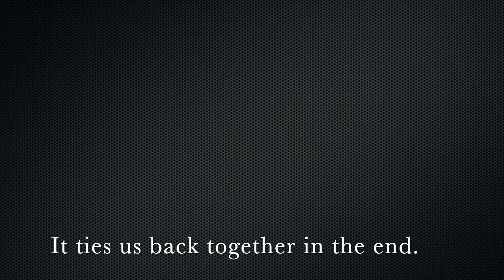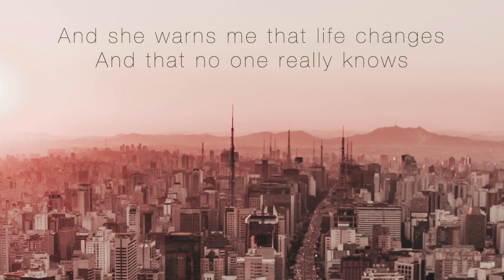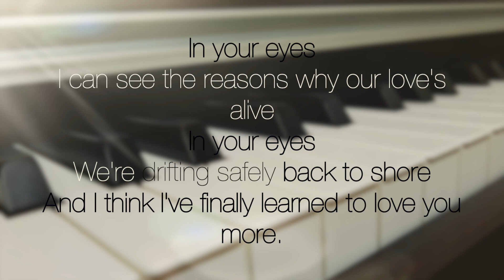In Your Eyes Piano Cover| Love Song Instrumental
Hey Marians! I'm back with another Piano Cover. I recorded this last year, 2020. Thank you so much.
As much as I want to play your request, I'm afraid to inform you that my piano(Marian) is not with me this time.I hope that one day, I can play all your requests. Soon. Thank you.

-Music is my pill. It heals me -